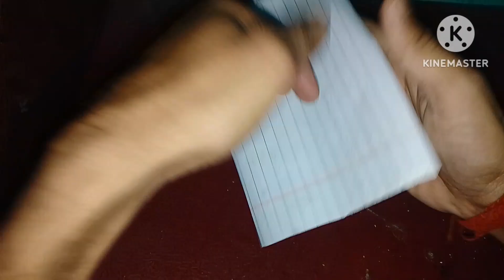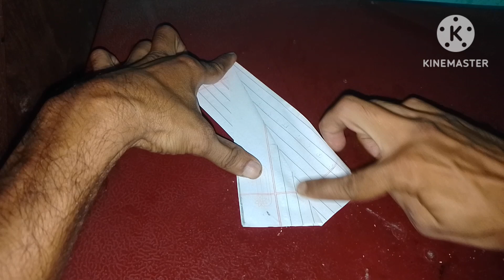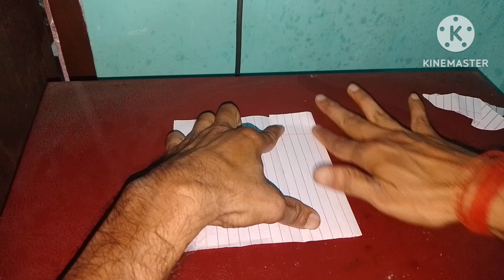How to make paper Boomring bat vs egle bird flying